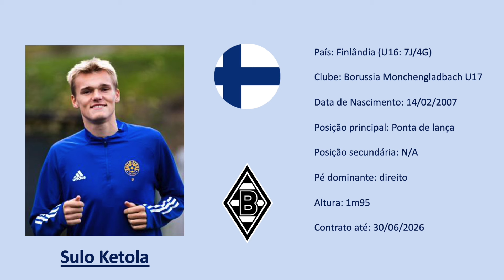Sulo Ketola | 2007 (Finland | Borussia Mönchengladbach) 2023 footage